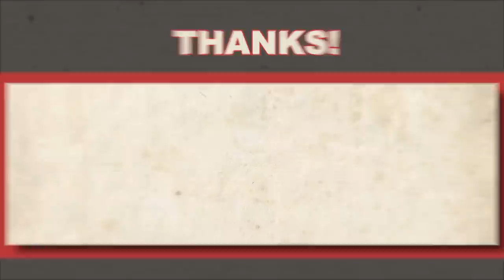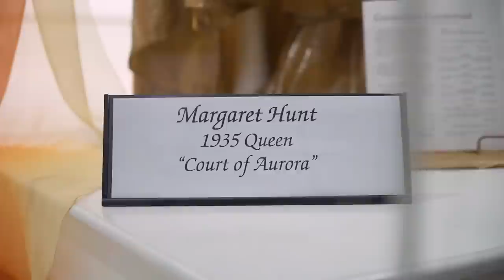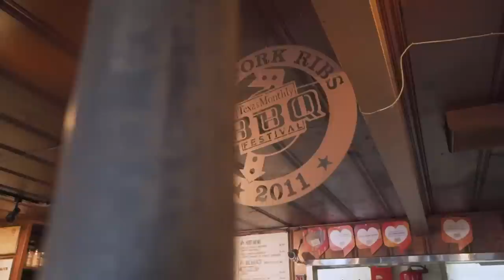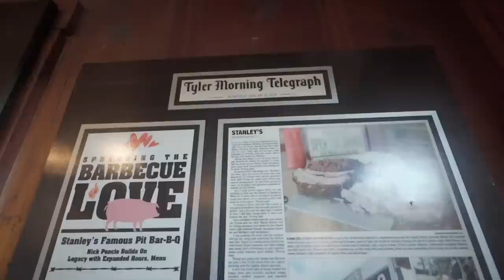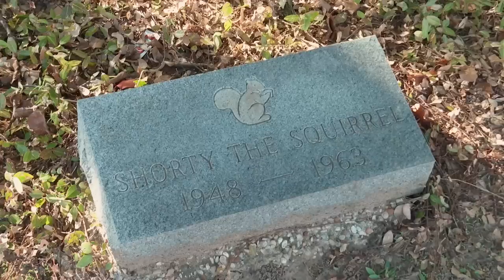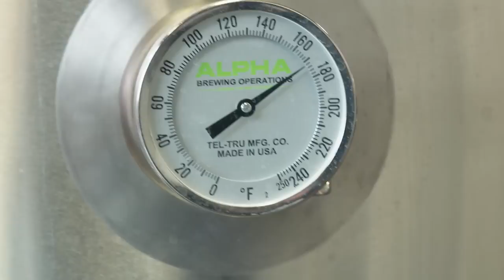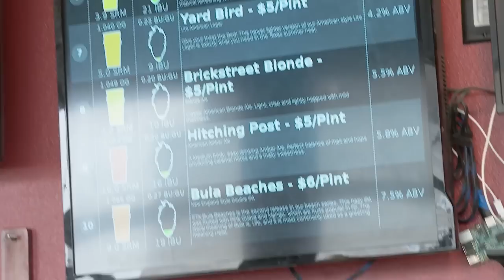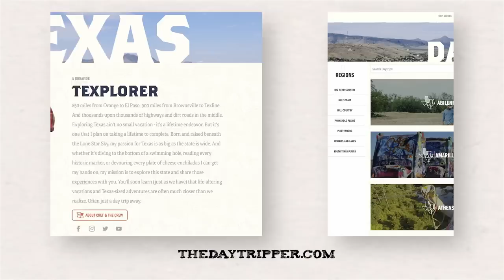Day Trip to Tyler 🌹 (FULL EPISODE) S11 E8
The Rose Capital is a place where people and pines combine to create a colorful and vibrant, just as beautiful as the red blooms, themselves.

The main attraction! What started in the 1950s as a living catalog for Tyler’s skyrocketing rose industry has bloomed into a destination the draws folks from all over. It’s a place where you can literally “stop and smell the roses!” Inside at the Tyler Rose Museum, you can learn about the famous Rose Festival and see the extravagant gowns from previous years, with their intricate details and 15-foot-long trains!

The Caldwell Zoo might be small, but its exhibits reach across the world! They’ve got Lions, Lemurs & Bears — OH MY! And while you’re there, stop by the African Exhibit to see the penguins which are actually a warm-weather breed!

One of the best-kept secrets is that Tyler is home to the candy factory that makes those pink peanut-filled candy disks of your childhood. Along with Peanut Patties, they also make pecan logs and old-fashioned peanut brittle. Stop by the store up front of the factory for first dibs on the broken pieces and a sweet trip down memory lane!

There’s plenty to see and do in the revitalized downtown, but one thing you can’t miss is the grave of Shorty the Squirrel. This beloved town squirrel lived to be 15 years old and was a local mascot until he passed. Now you can pay your respects in the town square.

This brewery is bringing life back to an old downtown building, and creative new flavors to beer brews with ingredients like Lemonhead candies and Asian noodles! They even have what they call a “smoothie beer” — a little fruit and a little beer. Stop in to toast a day trip well traveled.

Stanley’s opened in the 1950s, and it’s been a Tyler mainstay ever since. It specializes in East Texas ‘que, which means that at this restaurant Chopped Brisket is the way to go. You can get it piled into tacos, on a platter, but I suggest you get it on the famous “Brother in Law” sandwich. This bad boy comes with chopped brisket, hotlinks and cheese on sourdough, all smothered in sauce. Don’t knock it till you try it!

If you find yourself hungry and at ETX Brewing Co., head next door to my cousin’s eatery for a tasty burger. The meat is ground in-house, the sauces are made from scratch and the burgers are out-of-this-world tasty! Order the “Nate Nasty” if you’re starving. It’s a beautiful mess of pulled pork, bacon, beef, mac-n-cheese, pepper jack and hot sauce that’s topped off with a fried egg. Magnificent!